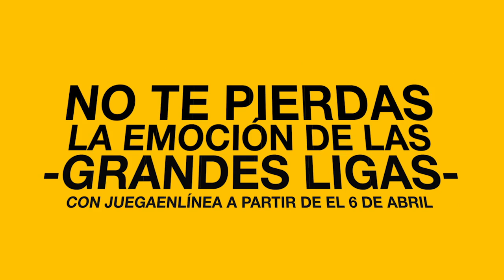Venezolanos barriendo bases en las grandes ligas